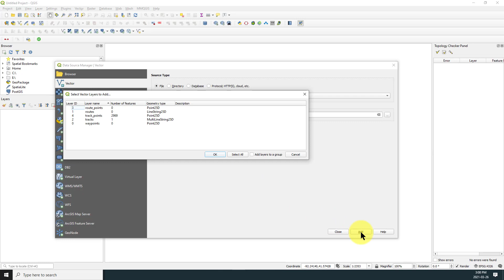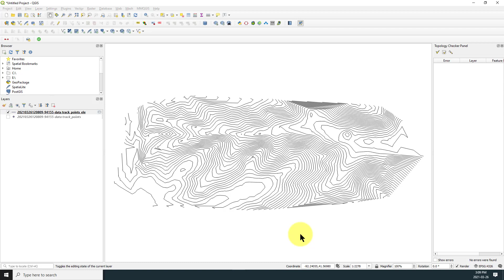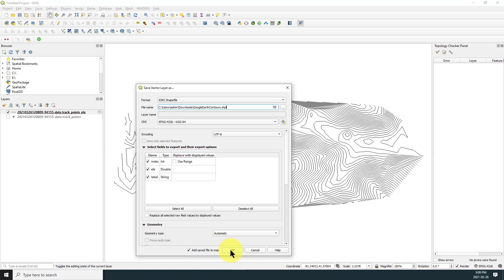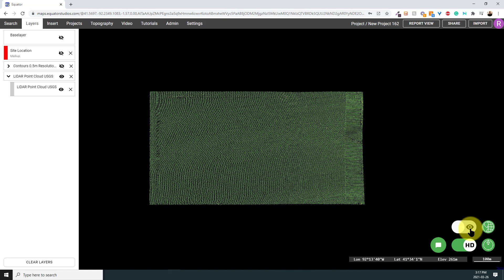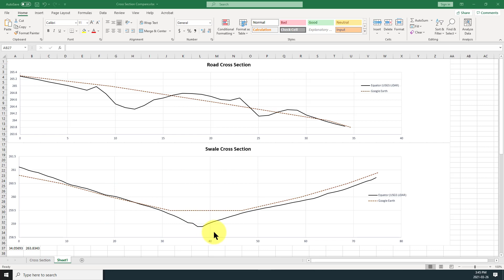Google Earth Contours vs LiDAR (How to Extract Contours from Google Earth and How they Compare)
In this video, we show you how to extract contours using Google Earth, GPS Visualizer, and QGIS and how they compare to contours created from lidar data.    We use the Equator platform to source free, public lidar data in the US and generate contours directly from the information on the fly.

The video will answer the following questions:
0:11 How to generate contours from Google Earth?
1:03 Using GPS Visualizer.
1:30 Creating contours from points in QGIS
3:05 Creating contours from USGS lidar using Equator
3:35 Viewing USGS lidar point clouds using Equator
4:25 Visual comparison of contour accuracy
5:40 Detailed comparison of different cross-sections in Excel

How do I create a surface in AutoDesk Civil 3D from a LiDAR Point Cloud (.laz)?
How do I create a surface in Civil 3D from GIS data (contours in shapefile format)?